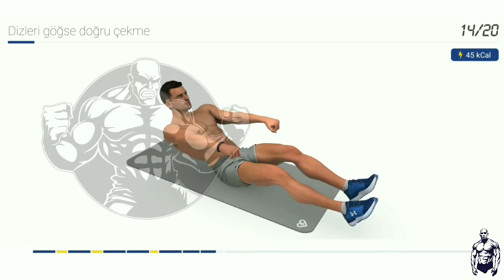Doing sports at home 2020 #59